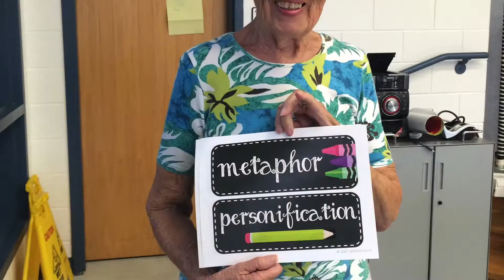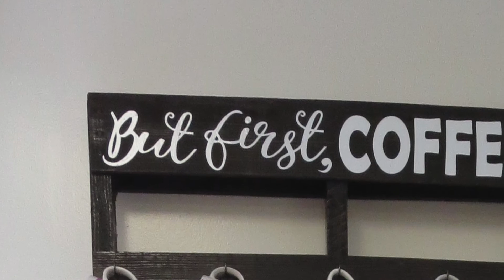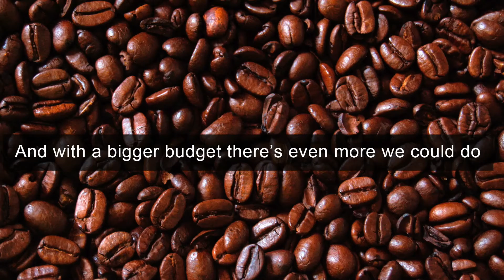FPC Elgin Adopt a School